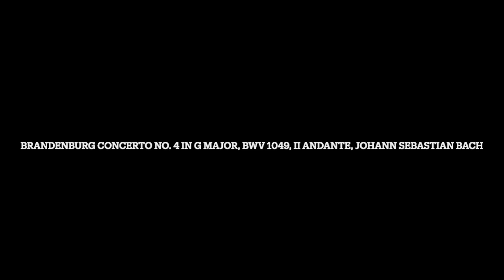Brandenburg Concerto No. 4 in G Major, BWV 1049, II Andante, Johann Sebastian Bach